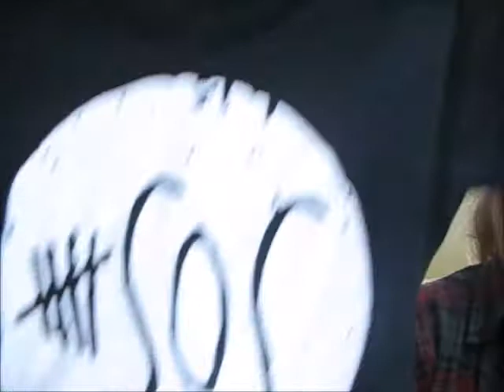Dream Vacations and Risking Our Lives For Ashton Irwin Q&A #1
We did our first Q&A! Thank you for sending in all your questions! We love you guys!